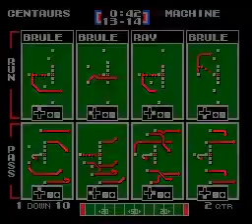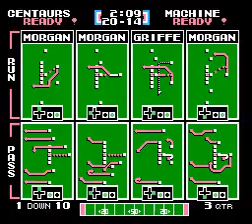CEN vs RED Week 6